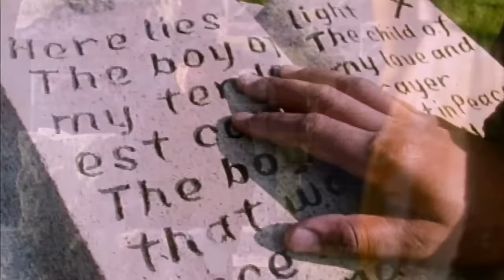PARIS - The Days of Old (HD)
From the Paris album Sleeping with the Enemy